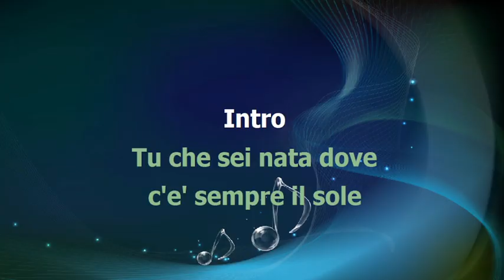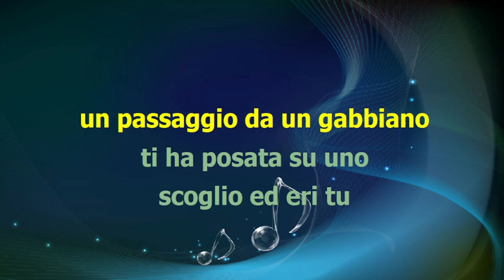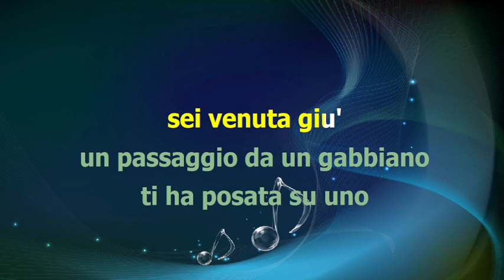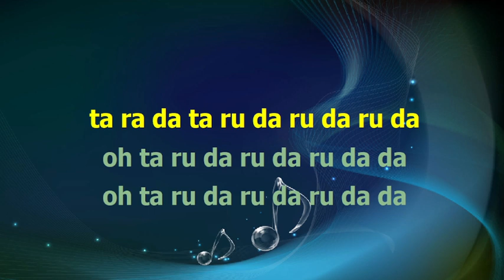Fabio Concato - FIORE DI MAGGIO - karaoke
base midi karaoke testo accordi video